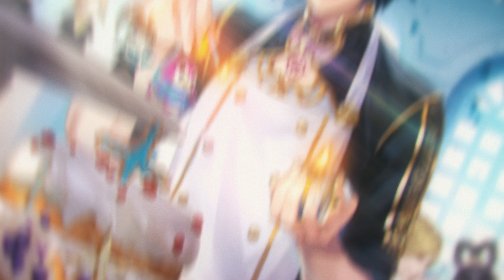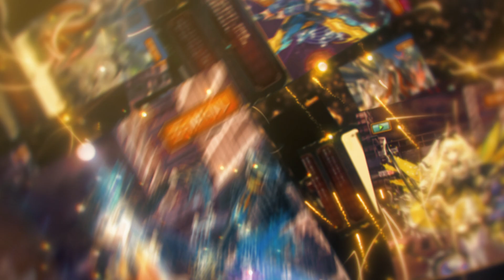【黒猫のウィズ】黒ウィズゴールデンアワード2020前半 PV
「クイズRPG 魔法使いと黒猫のウィズ」
「黒ウィズゴールデンアワード2020前半」のPVを公開！

※動画の内容は変更になる場合があります。
※詳細はゲーム内お知らせをご覧ください。

‹好評配信中！！›
Android版：

～解きはなて！すべての知識が魔法になる～
叡智の扉。それは、108の異界を繋ぐ全の円環。
扉は正しき理により解きはなたれ、神秘の力を具現する。
人は力を魔法と名付け、扉の解放者を魔法使いと呼称した。
これは、魔法が日常に寄り添う世界の
とある魔法使いの物語――
「クイズRPG 魔法使いと黒猫のウィズ」は、クイズに答えながらクエストを進めるクイズ＆カードバトルRPGです。ゲームの舞台は魔法の息づく架空世界・クエス＝アリアス。プレイヤーは魔法使いとなり、人びとからの依頼や事件を解決したり他の魔法使いと知識を競ったりしながら一流の魔法使いを目指します。

・対応スマートデバイスの購入および通信料はお客様のご負担となります。
・アイテム課金制です。一部キャラクターは有料のランダム型アイテム提供方式により提供されます。
・20歳未満の方へ：アイテムを購入する際は、保護者から同意をもらうか、一緒に購入するようにしてください。